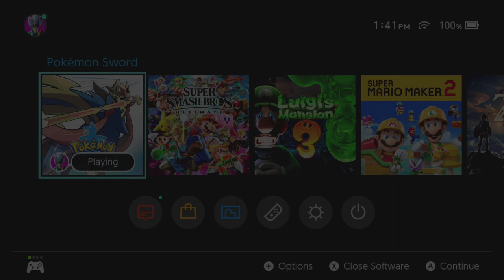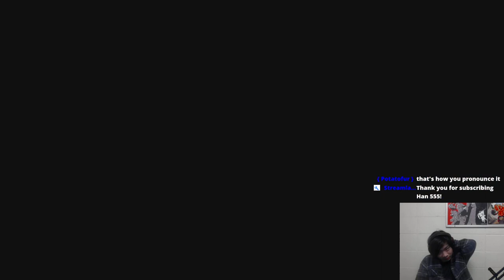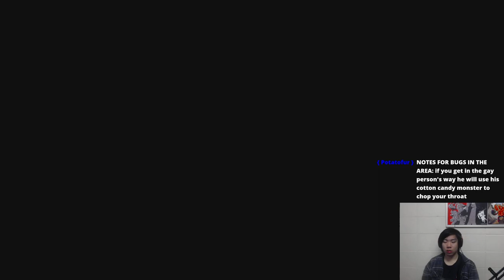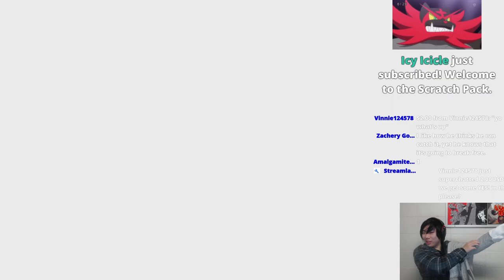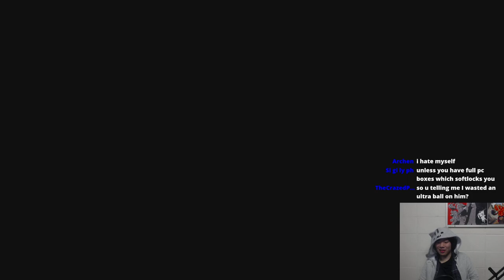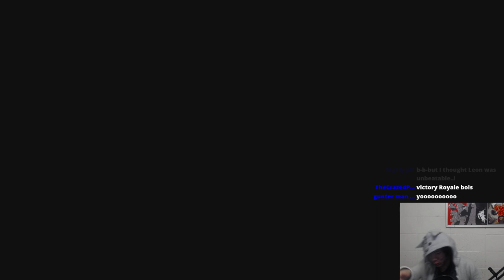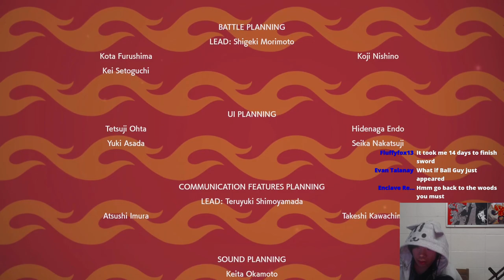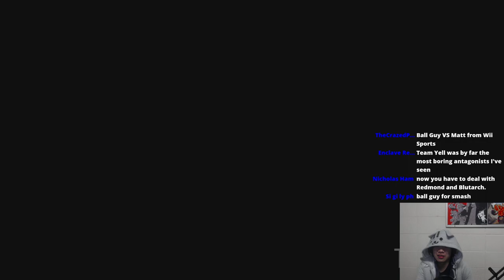Fighting The Champion Leon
Come join in and chill out